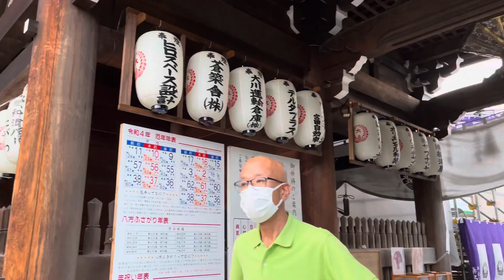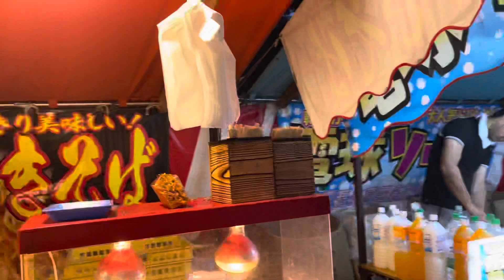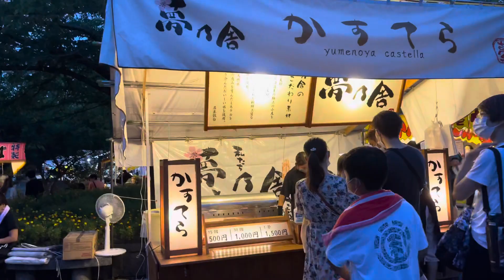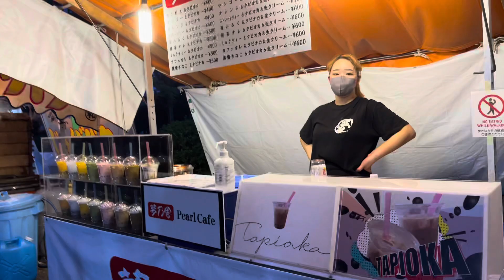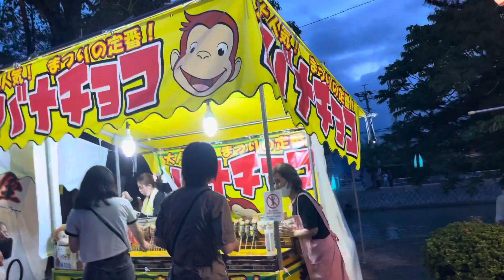桑名 祭り￼ 08-06-2022